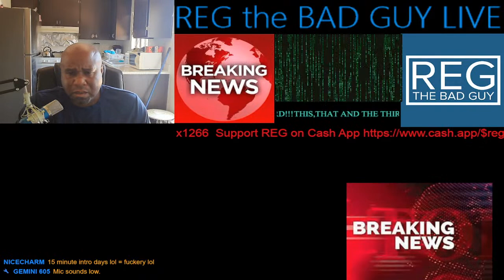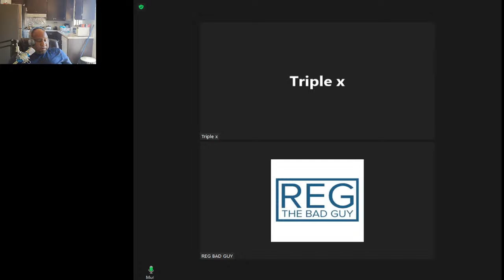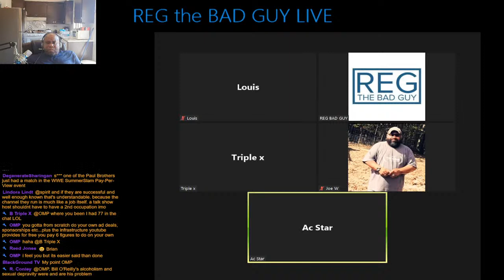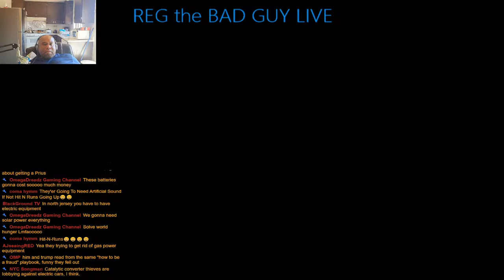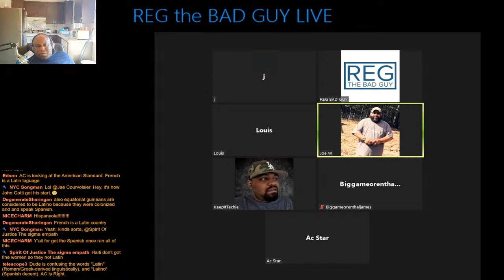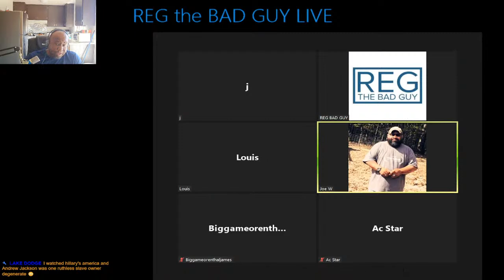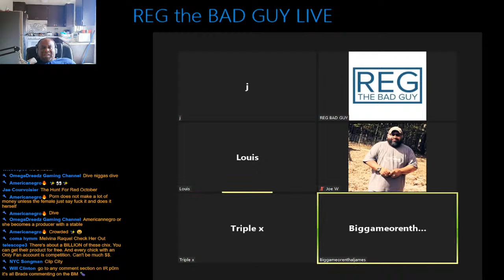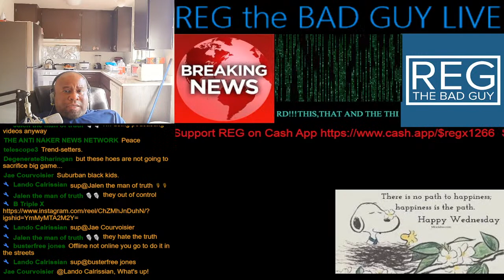REG the BAD GUY LIVE No.971: Wed. Talk/News!!!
Topic Today:  Wed. Talk/News
Intro music:  Fear 30, Paid off, Raid (slow version), Trust the devil(mix 3) by REG the BAD GUY